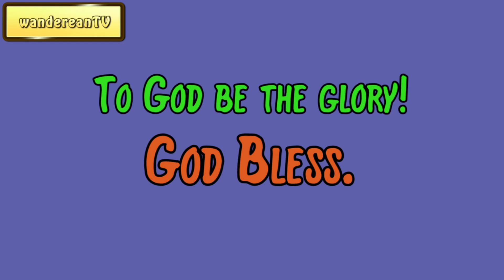Exodus Chapter 33 verse 16 || John Gill’s Exposition of the Entire Bible